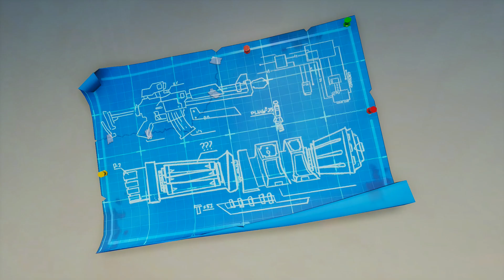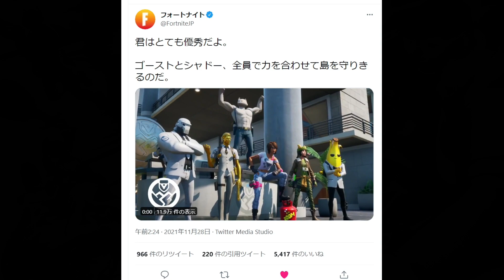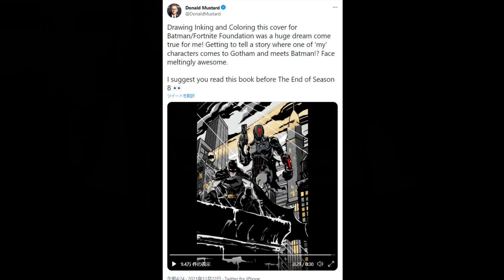なんじゃこの爆弾!?最新のマップ変化紹介と、その考察【フォートナイト】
■ワンタイムイベント直前に行われた隠しアップデート。この最新アプデにて、バンカー傍の基地に大きな変化がありましたのでその紹介と考察。そしてTNティナやブルータスといったスパイ組織のメンバーがワンタイムイベントに登場するのではないかという考察になります。

ワンタイムイベントでまたスローンが裏切り、○○が世界の裏側に逃がしてくれる!?

チャプター３に未来都市が現れる!?IOと敵対する謎の組織について考察

スローンが命をかける!?最新のマップ変化と、ワンタイムイベントで何が起こるのか

チャプター１の謎の組織が登場!?最新アプデv18.40のマップ変化10ヵ所の紹介と考察

コラボ漫画を日本語訳!! セブンの目的、ジェノの新情報、ゼロポイントの誕生の秘密が判明!!

スローン博士はファウンデーションと付き合っていた!?ドナマス氏の謎のツイートについて

マイダスとキューブクイーンは結婚していた!? クレオパトラの関連人物を調査するととんでもない事実が明らかに!!

キューブタウンがピラミッドになる!? 最新アプデv18.30のマップ変化11ヵ所の紹介と考察

フォートナイトメアでピラミッドが登場する!?やはり黄金キューブとマイダスには関係があった!?

スローン博士が敗北し、チャプター３が始まる!?ダークジョンジーのやばすぎる予言について

キューブクイーンの目的は、世界を消しさること!?最新アプデv18.21のマップ変化５か所の紹介と考察

カオスエージェントはヴィラン協会の一員!?世界を救えの新イベントがやばすぎる!!

金キューブがアフターマスに到着!! 最新アプデv18.20のマップ変化９ヵ所の紹介と考察

史上最凶の武器インフィニティブレードと、史上最悪の乗り物ブルートが復活する!?

ザ・グラトウの水位が低下!!とうとうグラトウが復活か!?最新アプデv18.10マップ変化４ヵ所

スローンが黒塗りの扉へ向かってる!? 最新アプデv18.10マップ変化7ヵ所

キューブの女王はトーリンの母親!?鬼滅の刃を持つシャーロットの正体とは？シーズン８登場人物まとめ。

公式が消したマイダスの過去。マイダスとバーニングウルフの関係とは!?

スチーミー・スタックスが破壊される!!トレーラー動画に隠されたとんでもない映像の正体とは!?

黄金のキューブが浮いた!!最新のマップ変化5ヵ所の紹介とその考察

全キャラの全パンチカード完全攻略 1マッチで簡単にクリアする方法

黄金のキューブと、マイダスの椅子を発見!!エイリアンとマイダスの関係とは!?

■クリエイターサポートよろしくお願いします → Takuman_pro